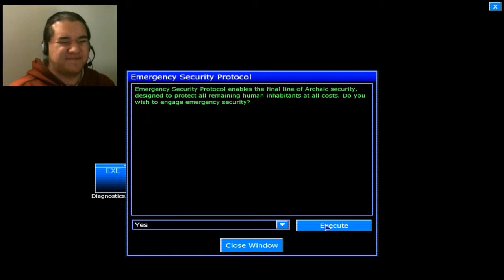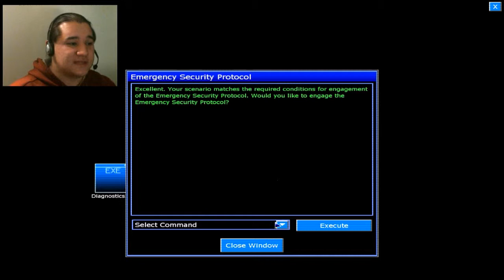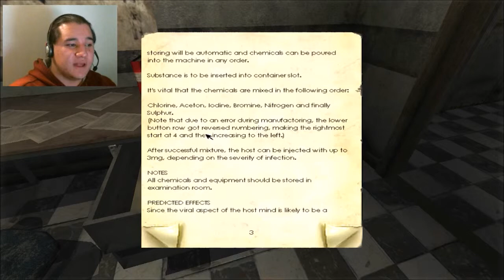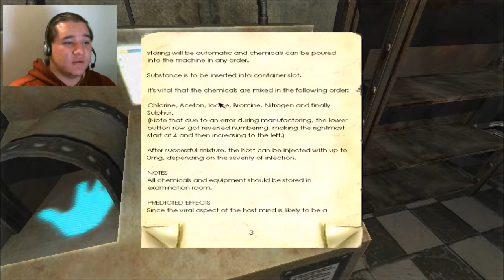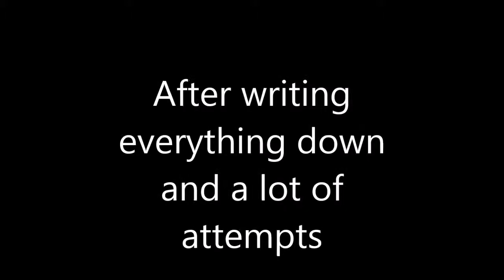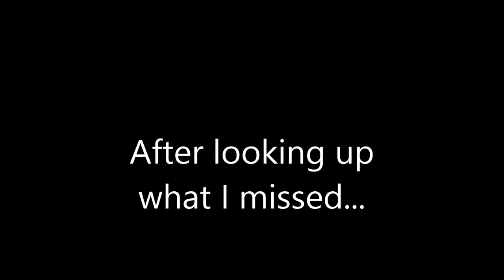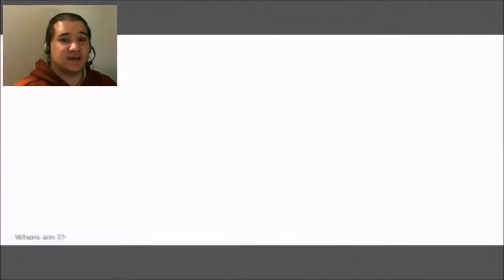Penumbra: Black Plague - Part 10 - Creating The Antidote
Having almost collected everything I need to
make the antidote it is time to get rid of the voice
in my head, hopefully I have not missed anything